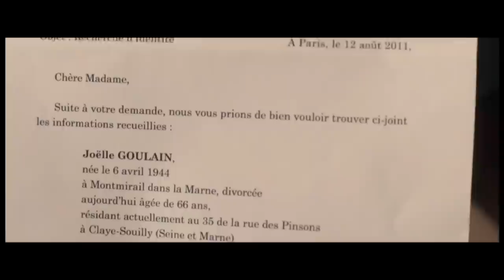SAG, DASS DU MICH LIEBST | Trailer german deutsch [HD]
| "Sag, dass du mich liebst" (Trailer deutsch german) | Kinostart: 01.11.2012
DANKE! :)

Offizieller deutscher Kino-Trailer zu dem Film "Sag, dass du mich liebst".

Originaltitel: Parlez-moi de vous
Comedydrama, FR 2012
Filmverleih: Alpenrepublik Filmverleih
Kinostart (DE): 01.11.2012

Schauspieler/Darsteller: Karin Viard, Nicolas Duvauchelle, Nadia Barentin u.a.

Regisseur: Pierre Pinaud

Mélina (Karin Viard) führt ein Doppelleben: Mit 40 Jahren ist sie die bekannteste Stimme Frankreichs. Als Radiomoderatorin ist sie spätabends auf Sendung und Vertraute sowie Freundin für Tausende. Privat allerdings vermeidet sie jeglichen Kontakt mit anderen Menschen. So kennt zwar jeder ihre Stimme, aber niemand ihr Gesicht. Was Mélina antreibt, ist die Suche nach ihrer Mutter, von der sie als Kleinkind verlassen worden ist.

Und endlich bekommt sie den entscheidenden Hinweis: Ihre Mutter Joelle (Nadia Barentin) wohnt mit ihrer Familie ganz in der Nähe. Sofort macht Mélina sich auf den Weg, schleicht um Joelles Haus herum, unentschlossen, aber doch wie magisch angezogen. Durch einen Zufall wird sie in ihr Haus eingeladen und findet sich plötzlich mitten im turbulenten Leben ihrer Mutter wieder. Wird Joelle sie erkennen und die Tochter die Mutter wiederfinden?